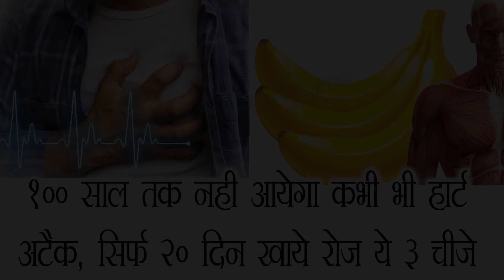100 साल तक नहीं आयेगा कभी भी Heart Attack ||सिर्फ 20 दिन खाये रोज ये तीन चीजे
100 साल तक नहीं आयेगा कभी भी Heart Attack ||सिर्फ 20 दिन खाये रोज ये तीन चीजे